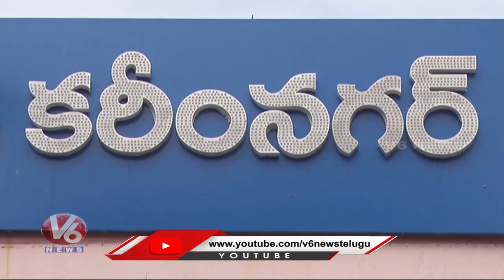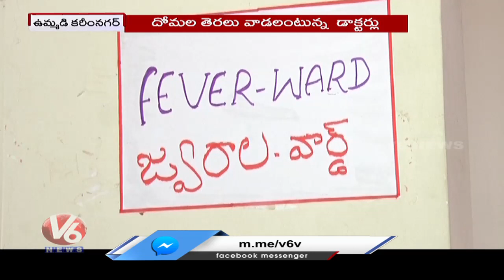Viral Fever Cases Are Increasing In Karimnagar | V6 News